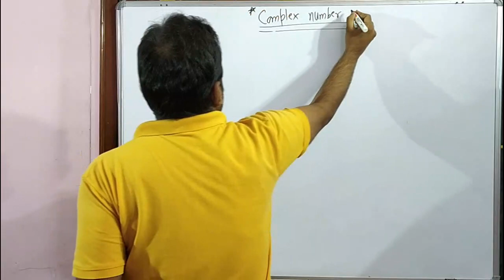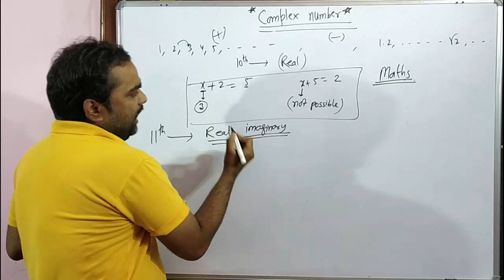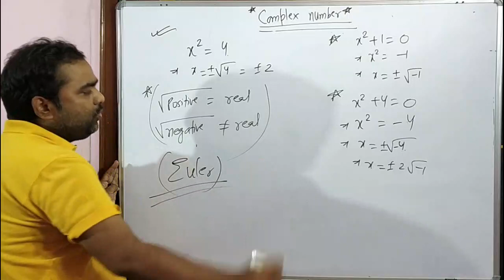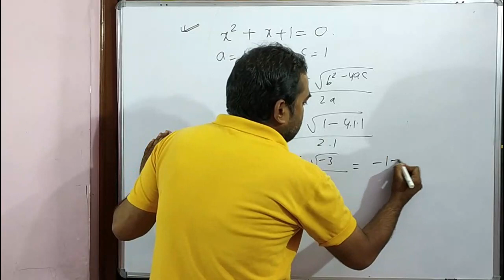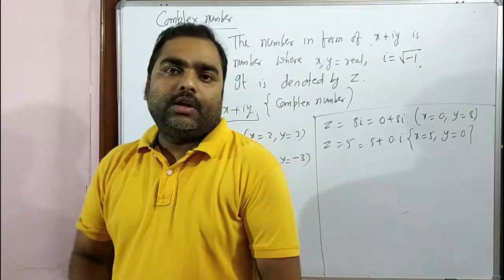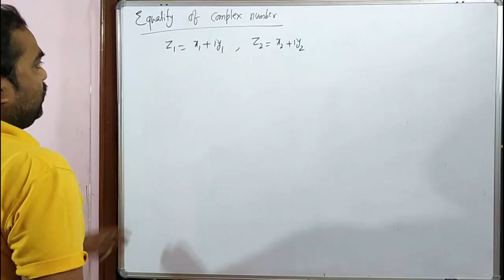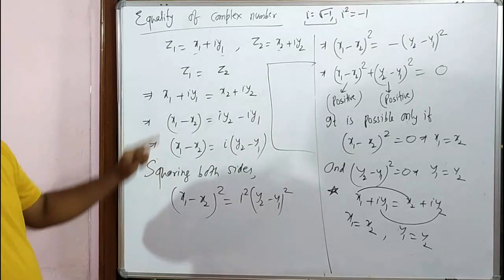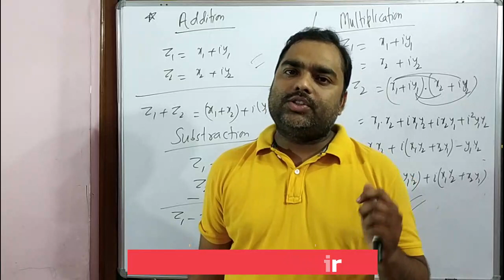Complex numbers Lecture - 1|What is iota|Basics of complex numbers|Class11[JEE mains 2022]C3JEE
Dear Students,
C3JEE Sunil Sir brings you 11th class of maths session to preparation for JEE mains and board exam. here is the Complex numbers video session will very heplful for your upcoming different type of competetive and board exams.

main points of this video session :-
1) basics of complex numbers

thanking you.